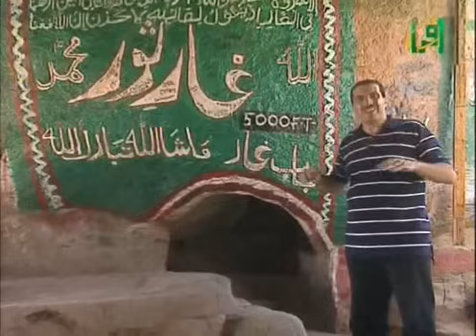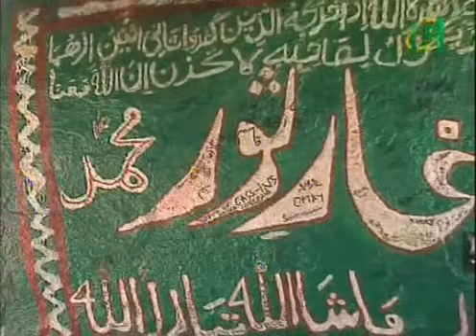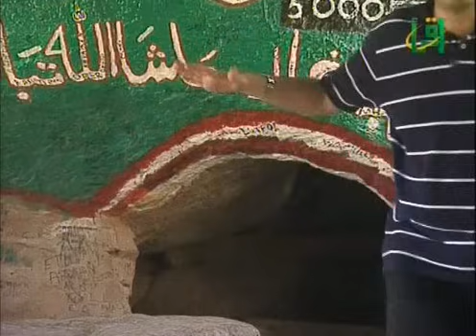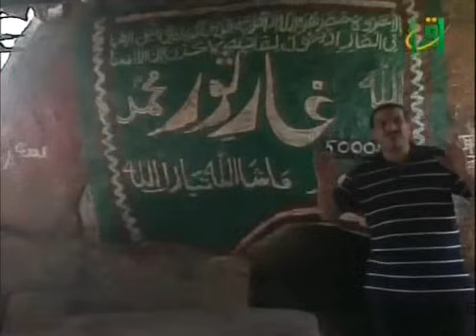برنامج على خطى الحبيب | الحلقة السادسة عشر (16) الهجرة |Ala Khota Al Habeeb EP 16